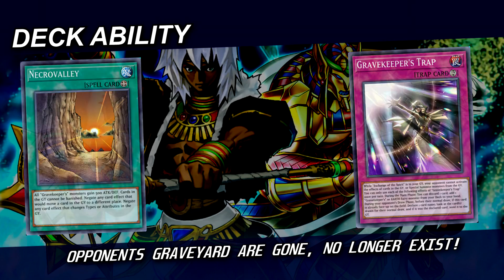GRAVEYARD LOCK!! GRAVEKEEPER ISHIZU With 3 SUPER POLYMERIZATION! [ Master Duel ]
What if we makes opponent has no access to their grave? what if we have best board breaker at 3? yes, we did that all

also, have you excited if we get more new gravekeeper support? that would be amazing

Monster
1 Gravekeeper's Headman
3 Gravekeeper's Commandant
3 Gravekeeper's Spiritualist
2 Keldo the Sacred Protector
3 Mudora the Sword Oracle
2 Kelbek the Ancient Vanguard
2 Agido the Ancient Sentinel
Spell
3 Necrovalley Throne
3 Pot of Extravagance
3 Necrovalley
3 Hidden Temples of Necrovalley
3 Super Polymerization
Trap
2 Exchange of the Spirit
2 Solemn Judgment
3 Solemn Scolding
2 Gravekeeper's Trap
Extra
1 Mudragon of the Swamp
3 Gravekeeper's Supernaturalist
1 Predaplant Dragostapelia
1 Predaplant Triphyoverutum
1 Gem-Knight Pearl
1 Number 50: Blackship of Corn
1 Abyss Dweller
1 Gagaga Samurai
1 Number 70: Malevolent Sin
1 Reprodocus
1 Cross-Sheep
1 Geonator Transverser
1 Berserker of the Tenyi